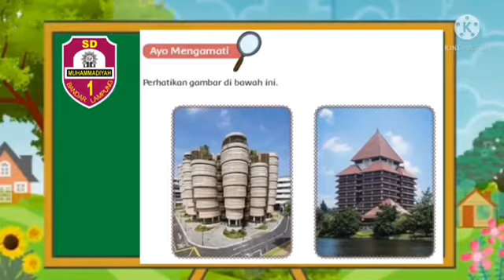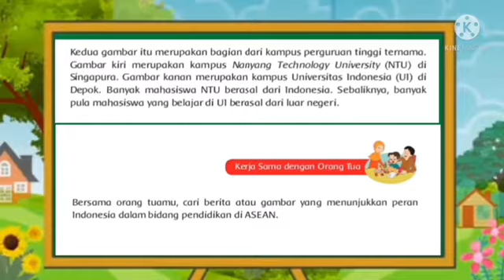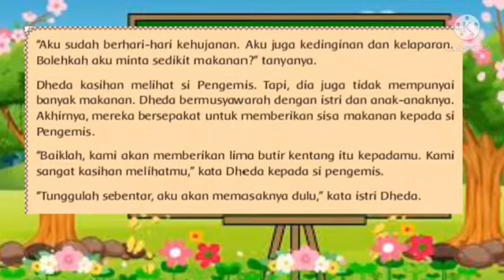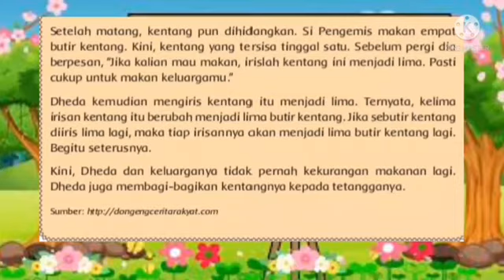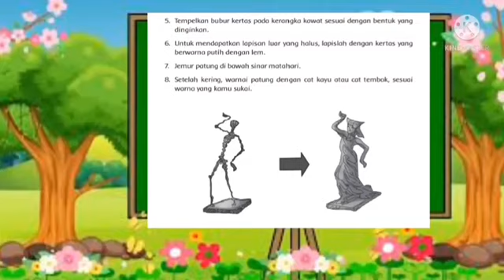Materi PJJ Kelas 6 Tema 7 Subtema 3 Pembelajaran 3 dan 4